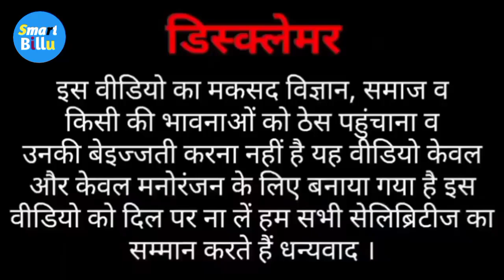Billi Comedy, Billi Video, Billu, बबिता Vs बिल्लू कॉमेडी विडियो, Babita Vs Billu Comedy Video,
06 | बबिता Vs बिल्लू कॉमेडी विडियो | Babita Vs Billu Comedy Video | Baibta Vs Billi Comedy